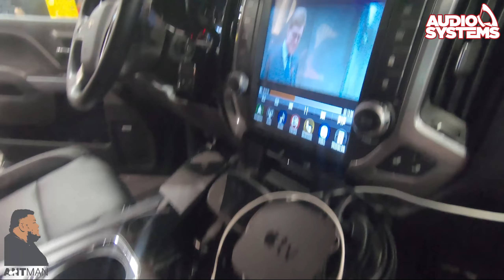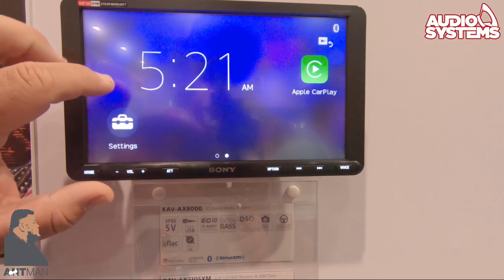SEMA show 2019, Audio control, ds18, sound digital and many more 12volt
Im just walking around and see all new things car audio